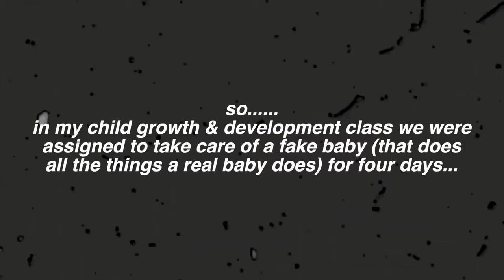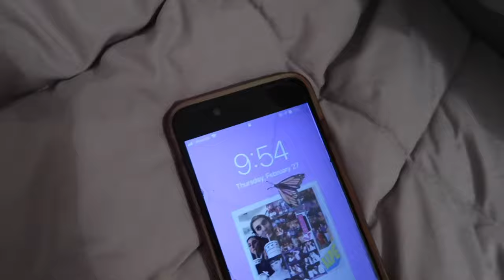being a mom for 4 days as a 17 year old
thank you for watching this video it was so fun to vlog my whole experience with the realcare baby hehe, it taught me a lot! if y'all have a child growth class at your high school you should for sure take it! xoxoxoxo

FAQs:
what camera do you use? canon G7 X mark 2